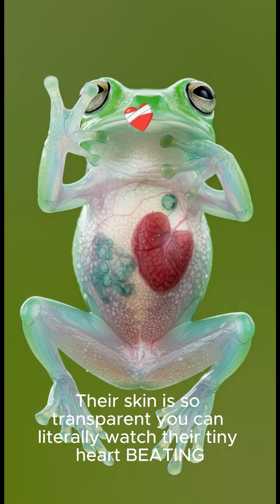5 Scary facts about Glass Frogs.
You can see RIGHT THROUGH this frog! 🤯 The Glass Frog's transparent belly reveals its beating heart & organs! Incredible camouflage.

GlassFrog, TransparentAnimals, WeirdAnimals, Amphibians, RainforestAnimals, AmazingFacts